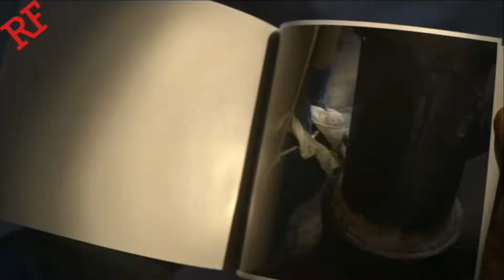Radar de series: los estrenos de TV en agosto 2019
Este es el radar de nuevas series de televisión por streaming para el mes de agosto. Las propuestas de este mes traen fútbol, política, religión, crimen y fantasía, apelando a todos los gustos y géneros. Estas son las series, ya disponibles o próximas a estrenar, con las historias más interesantes, emocionantes y divertidas.